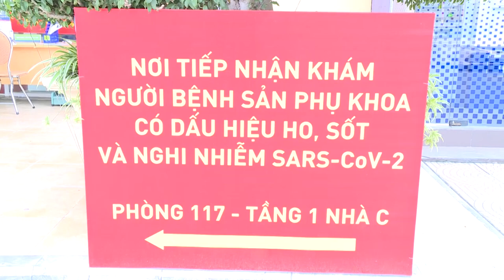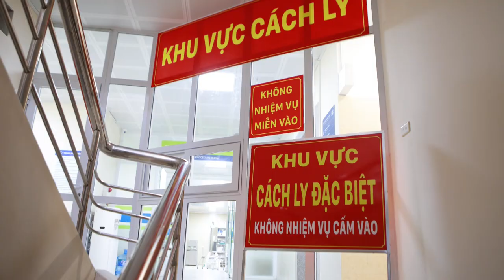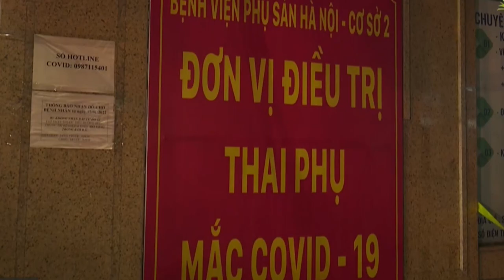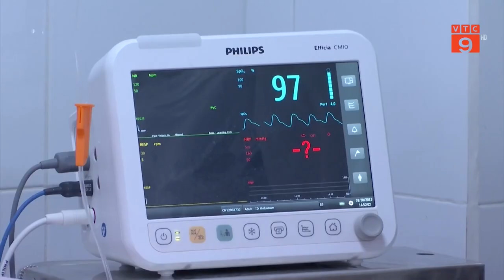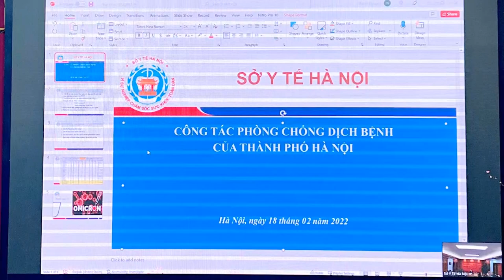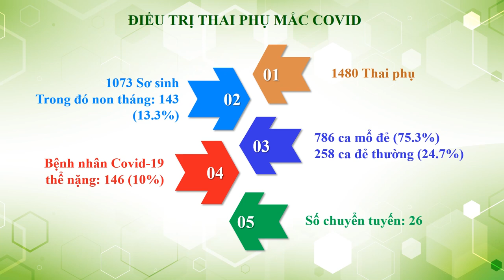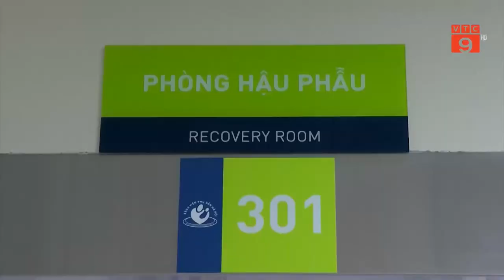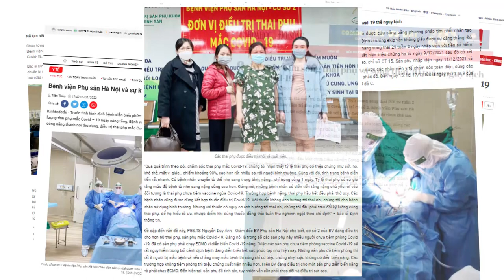Tổng kết hoạt động điều trị thai phụ nhiễm Covid-19 tại Bệnh viện Phụ Sản Hà Nội Cơ sở Cảm Hội